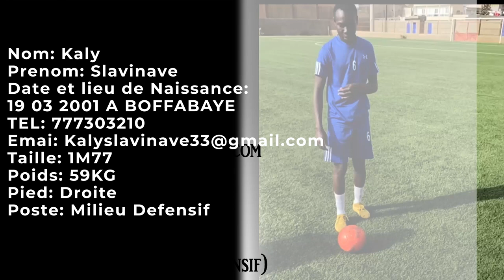Slavinave Kaly - Prestation Foot